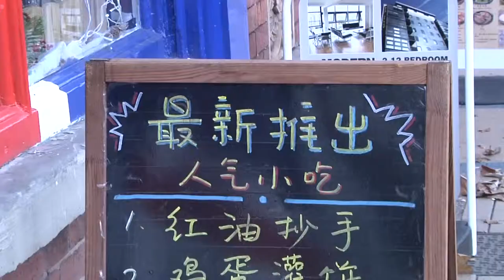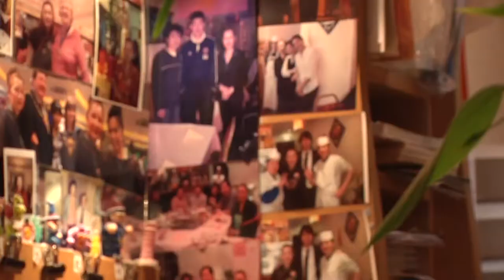Johnny Zhang on Chinese Restaurants in Sheffield